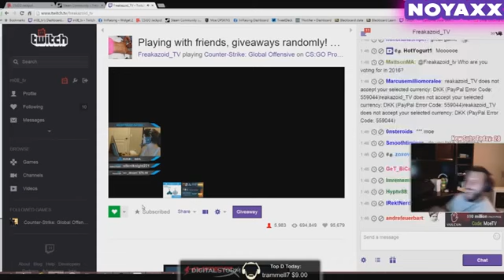Epic Bloopers Twitch Compilation Ft KNOCK PRANK